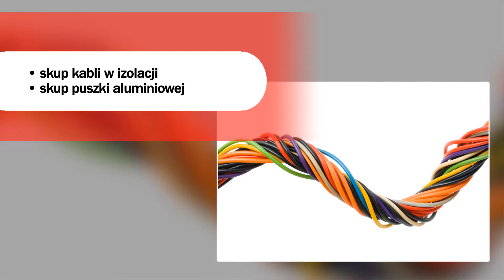Skup surowców wtórnych Piła Paw-Met Anna Gołębiewska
Anna Gołębiewska jest właścicielką skupu surowców wtórnych Paw-Met zlokalizowanego w Pile, w województwie wielkopolskim. Naszym Klientom oferujemy obsługę na najwyższym poziomie. Robimy wszystko, aby współpraca z nami była łatwa i przyjemna.

Skupujemy surowce takie jak makulatura, metale kolorowe, stal nierdzewna, złom stalowy, metale rzadkie, akumulatory, kable w izolacji i aluminium.

Posiadamy własny transport i większe ilości materiałów odbieramy osobiście.

Współpracujemy z Klientami indywidualnymi, firmami i odlewniami hut. Wystawiamy faktury VAT oraz udostępniamy specjalne pojemniki do segregacji odpadów.

Zapewniamy najlepsze ceny za skup surowców w regionie. Zapraszamy do kontaktu ze skupem Paw-Met z Piły. Więcej informacji na stronie: